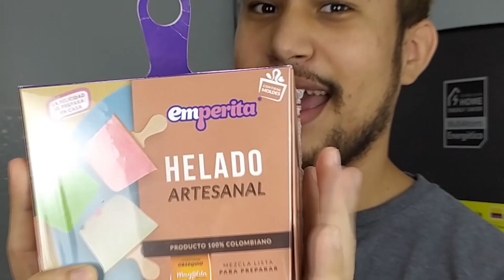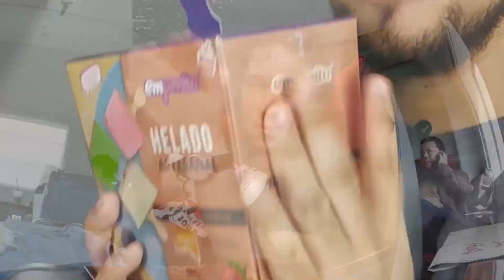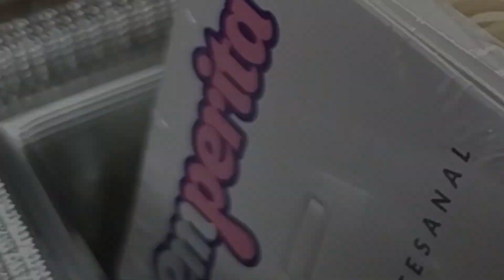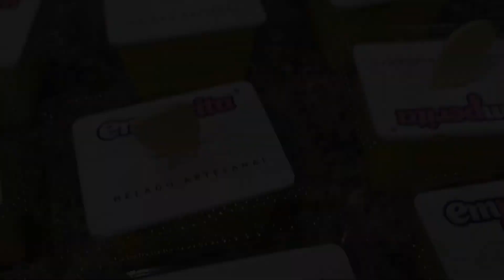¿Cómo PREPARAR HELADO SÚPER FÁCIL?🍦|COCINANDO CON SAMUEL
AMIGOS!! Mis amigos de EMPERITA me enviaron su helado para probarlo. Tenia muchas ganas de probarlo y se que a ustedes le va a gustar lo facilito y delicioso que es🤤🤩 🍦
👉¿QUIERES VIVIR LA EXPERIENCIA ''EMPERITA''?